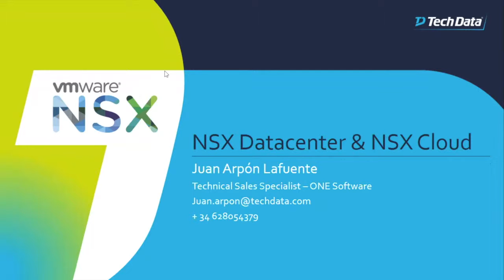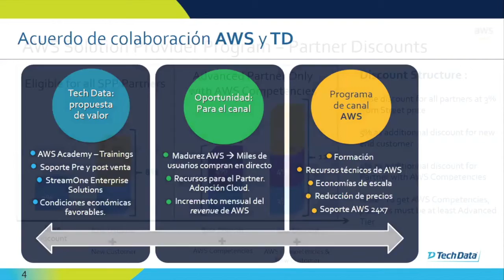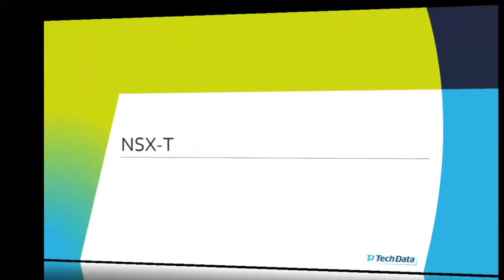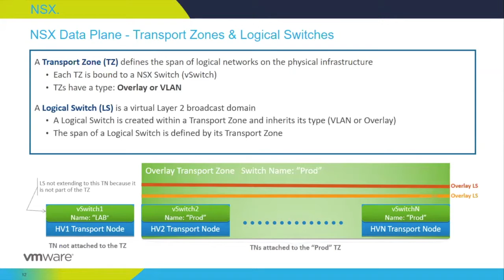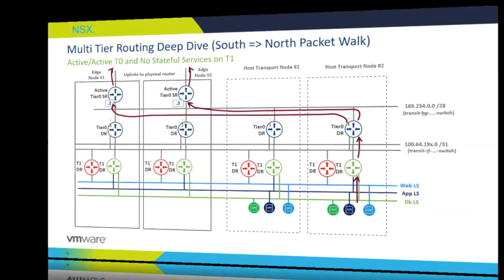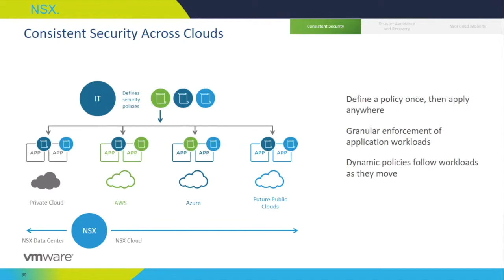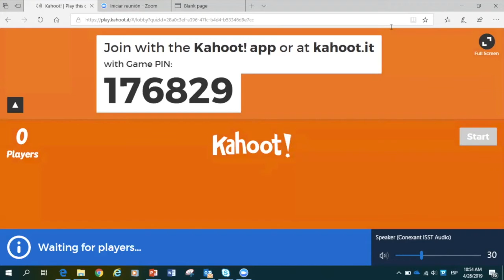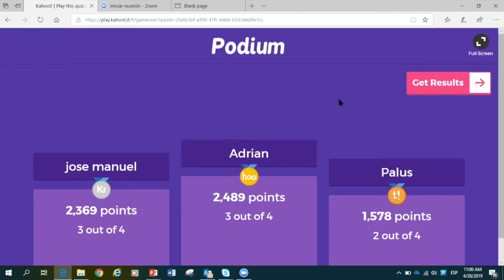NSX Datacenter NSX Cloud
Webinar Cloud Friday N100. CLOUD FRIDAY WEBINAR N 100. Soluciones VMware de seguridad y conexion multicloud avanzada para AWS is now available